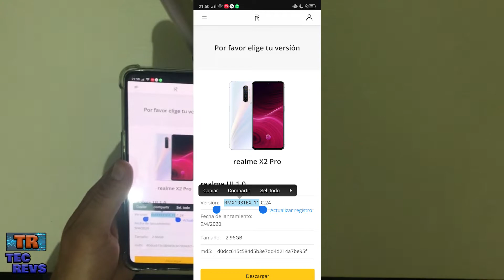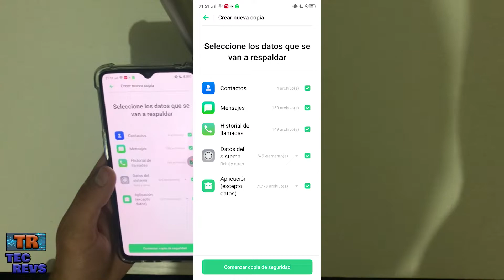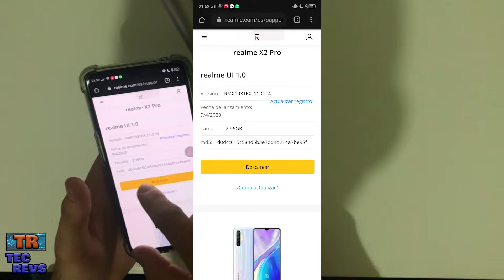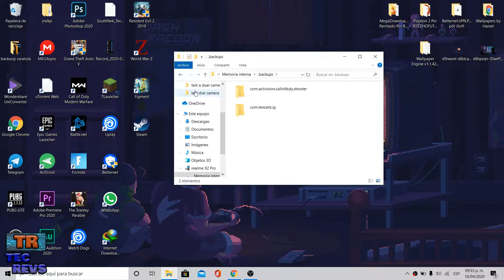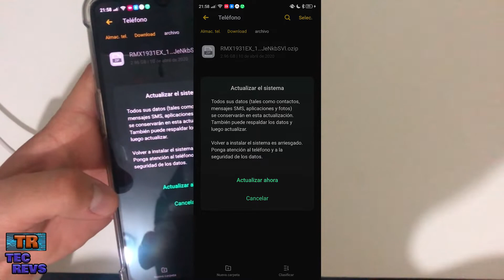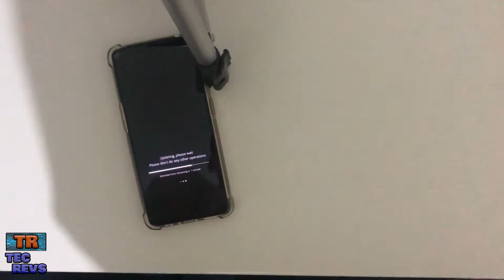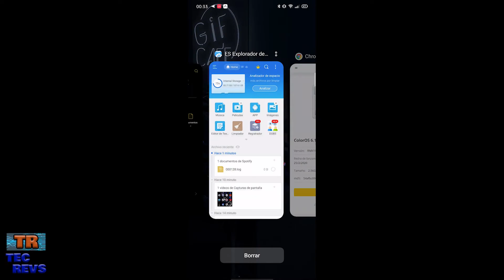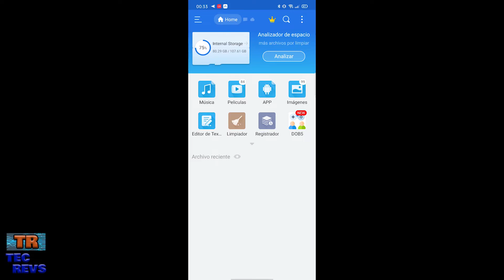Instalar Android 10 En Realme Global (Realme UI Para X2, X2 Pro y Mas )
Hola de nuevo amigos, aqui con un video algo diferente, y es la guia para instalar Android 10 (Instalar Realme UI) en los dispositivos de Realme, siempre y cuendo sean compatibles.

Espero que les guste y no olviden que aunque la forma es muy sencilla, no me hago responsable del mal uso o de los problemas que pueda generar esto, haganlo bajo su propio riesgo.

No olviden seguirme en Instagram a todos los nuevos seguidores los estare publicando en los videos nuevos :D

Tags